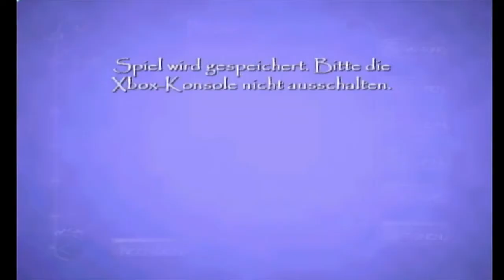Let's Play Thief: Deadly Shadows - 33 (Deutsch) Bruder und Verräter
Das lief ja nicht so gut mit den Hütern.